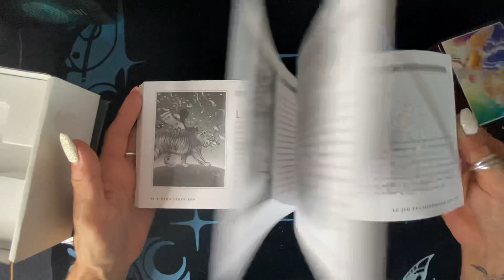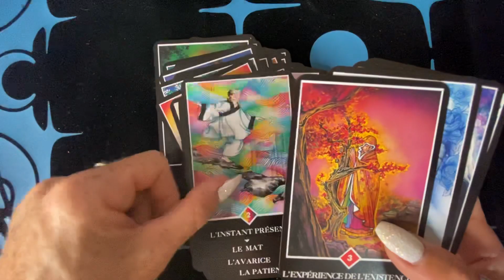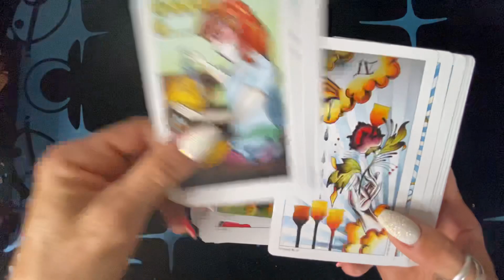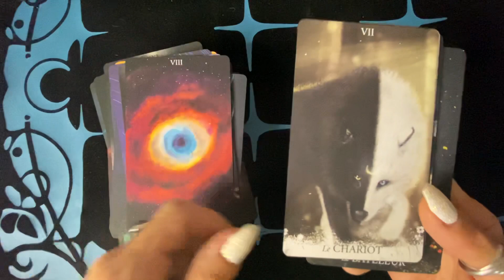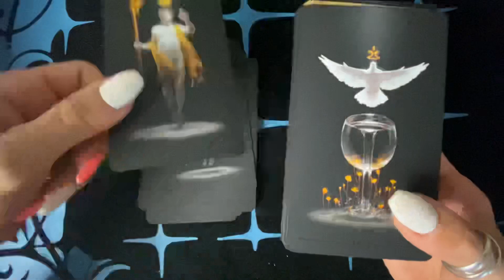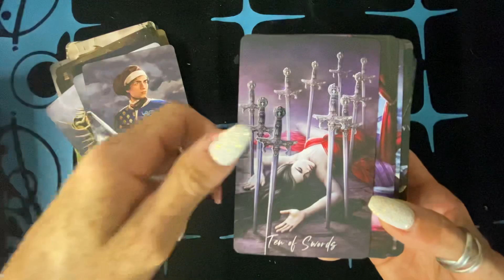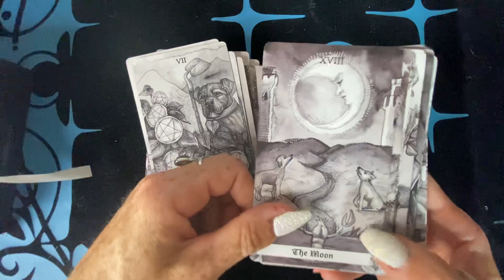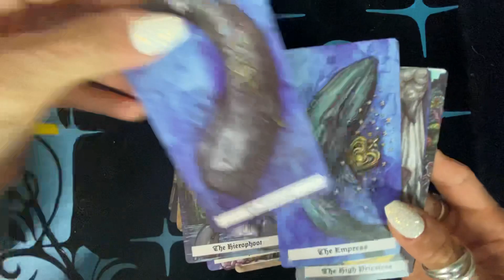Vlog#8 présentation de ma collection de tarot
Voici la huitième partie de ma collection de tarot

1) le osho zen tarot
2) le tattoo tarot
3) le lux ex umbra tarot
4) le true black tarot
5) the elemental wisdom tarot
6) the Dog tarot
7) the océan tarot